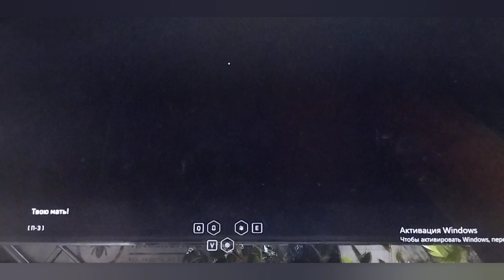уехал в казахстан через программы и пк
приехал  такой а там уже встречают